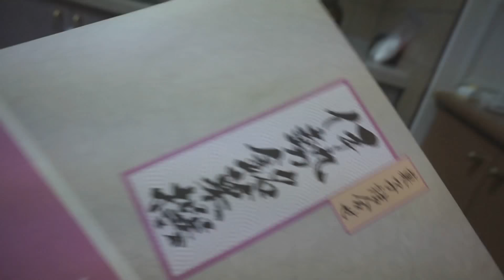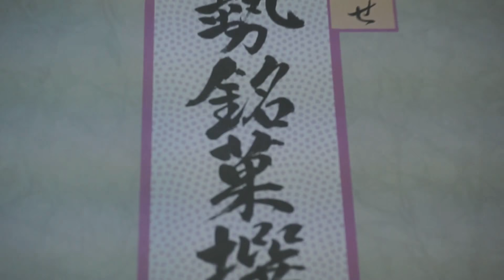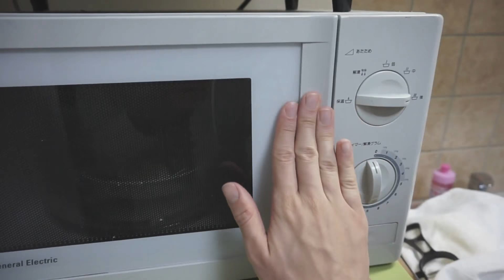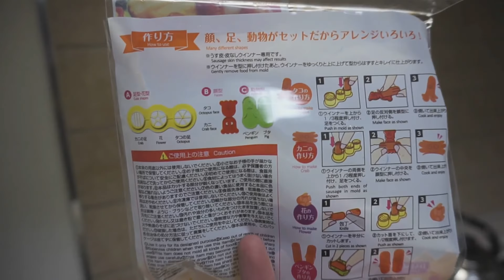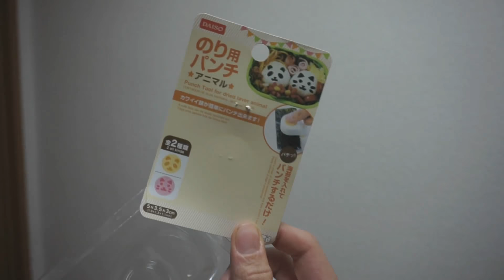COME IN UN ANIME: CUCINO BENTO IN GIAPPONE